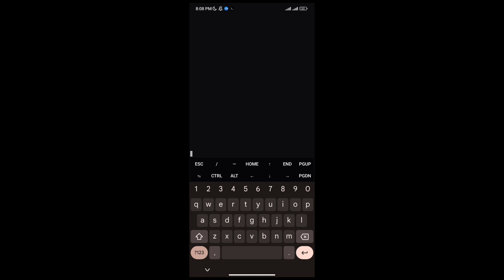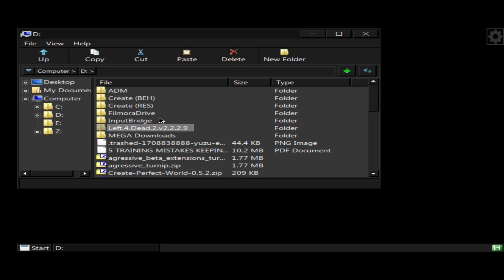Left 4 Dead 2 Mobox Emulator Android PC Games on Android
Mobox Emulator On Android PC Games

Device : Poco F4 (Original ROM)
CPU : Snapdragon 870
GPU : Adreno 650
OS : Android 13
RAM : 8/256GB